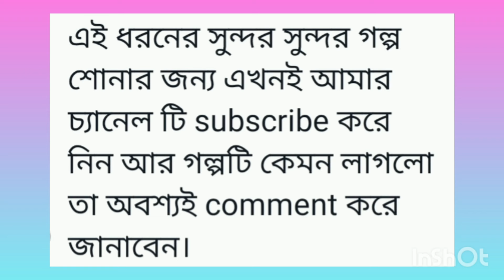শ্বশুর বনাম জামাই জমে ক্ষীর | গোপাল ভাঁড় | gopal bhar | bengali audio story channel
রাজা কৃষ্ণচন্দ্র
Golper kothamala
Gopal bhar
Bengali audio story channel
Audio story
bengali podcast
bedtime stories
bangla podcast